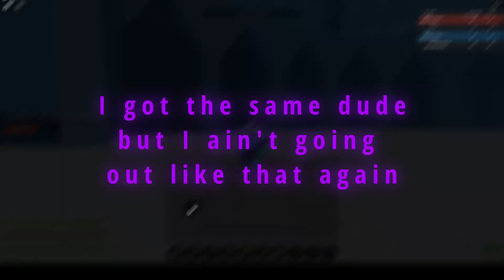[GPO] When you try 1v1's for the first time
I've never tried 1v1's in gpo and I think it's about time I give it a shot